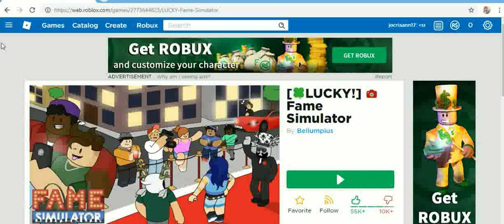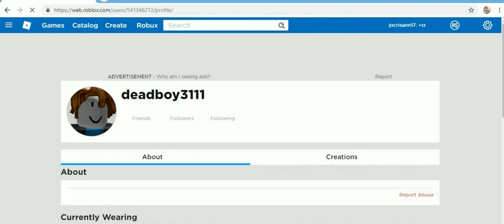ROB-LOX 3 -16